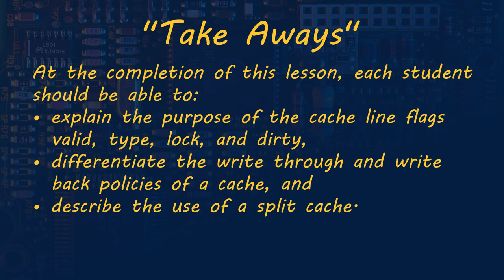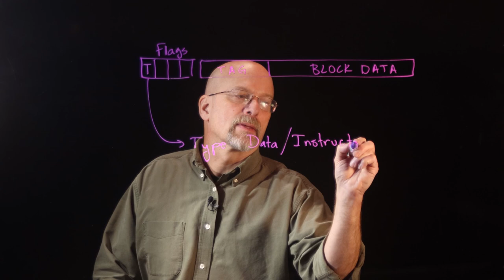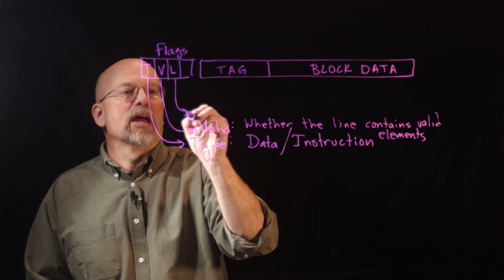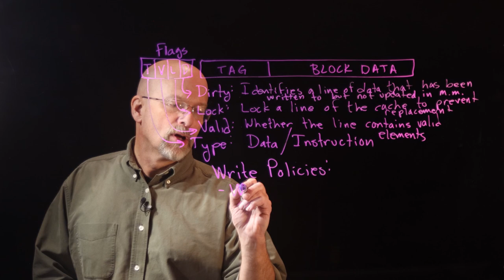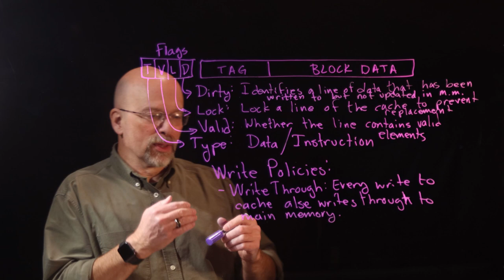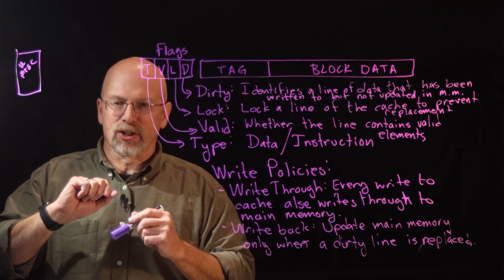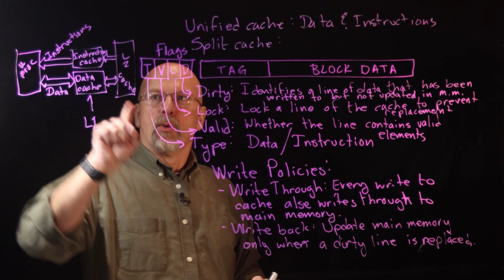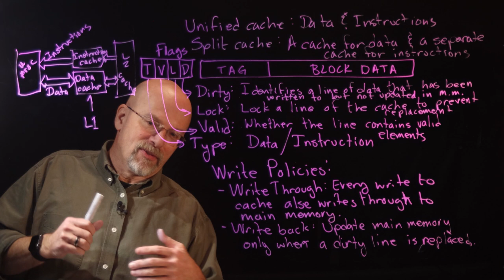Ep 077: Cache Write Policies, Flag Bits, and Split Caches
Accompanying each block stored in a cache line are flags to identify characteristics or conditions of the block.  Two of these flags (the type bit and the dirty bit) lead to a discussion regarding split caches and write policies.